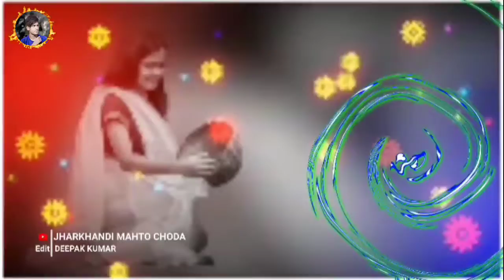MASOOM💫CHEHRA MOR🤪LAKHO🤓KA💘PEHRA OLD 💞 NAGPURI🌺WHATSAPP STATUS🌹VIDEO 🎧 NAGPURI💔SONG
Khortha_Nagpuri_Status_WhatsApp_Status

New_NagpurI_WhatsApp _Status_Song

New_NagpurI_WhatsApp _Status_Song

New_Theth_Nagpuri_Video

New_NagpurI_WhatsApp _Status_Song

Khortha_Nagpuri_Status_WhatsApp_Status

New_NagpurI_WhatsApp _Status_Song

(1)  New_NagpurI_WhatsApp _Status_Song

(2)  New_Theth_Nagpuri_Video

(3)  Khortha_Nagpuri_Status_WhatsApp_Status

(4)  New_NagpurI_WhatsApp _Status_Song

(5)  New_Theth_Nagpuri_Video

(6)  Khortha_Nagpuri_Status_WhatsApp_Status
Khortha_Nagpuri_Status_WhatsApp_Status

New_NagpurI_WhatsApp _Status_Song

New_NagpurI_WhatsApp _Status_Song

New_Theth_Nagpuri_Video

New_NagpurI_WhatsApp _Status_Song

Khortha_Nagpuri_Status_WhatsApp_Status

New_NagpurI_WhatsApp _Status_Song

(1)  New_NagpurI_WhatsApp _Status_Song

(2)  New_Theth_Nagpuri_Video

(3)  Khortha_Nagpuri_Status_WhatsApp_Status

(4)  New_NagpurI_WhatsApp _Status_Song

(5)  New_Theth_Nagpuri_Video

(6)  Khortha_Nagpuri_Status_WhatsApp_Status
Khortha_Nagpuri_Status_WhatsApp_Status

New_NagpurI_WhatsApp _Status_Song

New_NagpurI_WhatsApp _Status_Song

New_Theth_Nagpuri_Video

New_NagpurI_WhatsApp _Status_Song

Khortha_Nagpuri_Status_WhatsApp_Status

New_NagpurI_WhatsApp _Status_Song

(1)  New_NagpurI_WhatsApp _Status_Song

(2)  New_Theth_Nagpuri_Video

(3)  Khortha_Nagpuri_Status_WhatsApp_Status

(4)  New_NagpurI_WhatsApp _Status_Song

(5)  New_Theth_Nagpuri_Video

(6)  Khortha_Nagpuri_Status_WhatsApp_Status
Khortha_Nagpuri_Status_WhatsApp_Status

New_NagpurI_WhatsApp _Status_Song

New_NagpurI_WhatsApp _Status_Song

New_Theth_Nagpuri_Video

New_NagpurI_WhatsApp _Status_Song

Khortha_Nagpuri_Status_WhatsApp_Status

New_NagpurI_WhatsApp _Status_Song

(1)  New_NagpurI_WhatsApp _Status_Song

(2)  New_Theth_Nagpuri_Video

(3)  Khortha_Nagpuri_Status_WhatsApp_Status

(4)  New_NagpurI_WhatsApp _Status_Song

(5)  New_Theth_Nagpuri_Video

(6)  Khortha_Nagpuri_Status_WhatsApp_Status